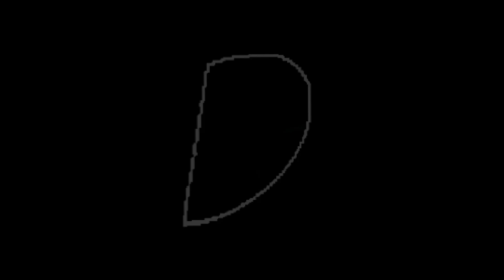Team Duplex hält Geiseln | Pokémon Chaos in Vesita #15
Hallo und Willkommen zu einer neuen Folge Pokémon Chaos in Vesita.